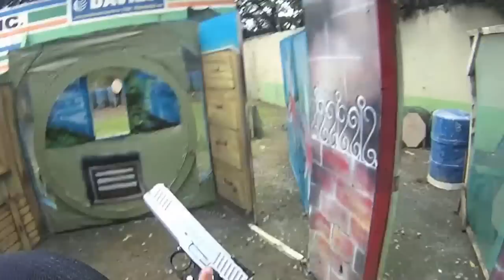1994 PMA 9:14:13